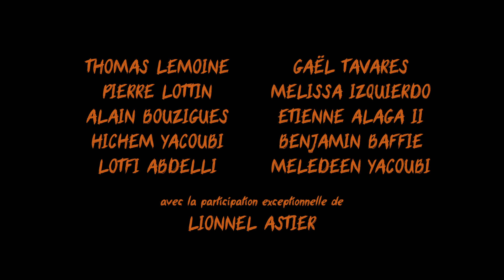La gardav, de Thomas et Dimitri Lemoine - Bande annonce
Bande annonce du film LA GARDAV de Thomas et Dimitri Lemoine avec Thomas Lemoine, Gaël Tavares, Pierre Lottin, Lionnel Astier...

Sortie du film en salles le 5 juin - Wayna Pitch